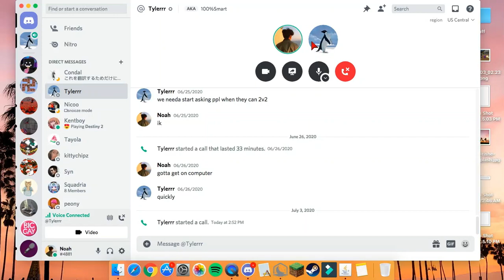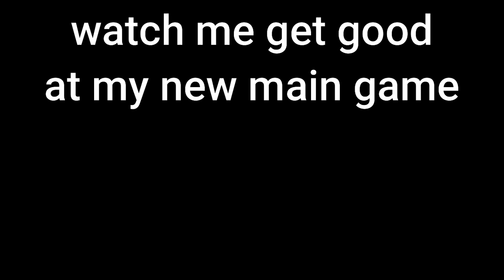Season 3 FINALE (Hypixel Bowspleef #27)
thank god don't have to play this game anymore

Bowspleef is a minigame on the minecraft server Hypixel where you try to shoot the TNT blocks under other players to make them fall. The last one alive wins!

I do not claim the rights to any of the music used in this video.